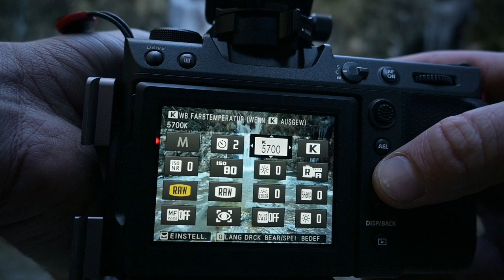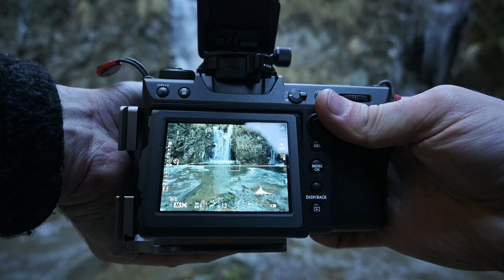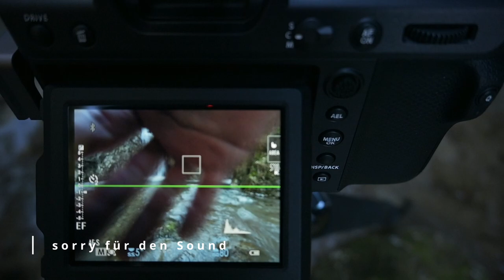Die beste KOMPOSITION On Location finden - Landschaftsfotografie am Wasser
Gemeinsam gehen wir auf die Suche nach einer ansprechenden Komposition am Wasser. Die Landschaftsfotografie in der Natur ist Balsam für die Seele, egal ob ein schönes Bild dabei heraukommt.
Bei einer neuen Location ist die Suche nach einer schönen Komposition von entscheidender Bedeuteung und stellt zugleich eine große Herausforderung dar.

0:00 Intro
1:30 Begrüßung
2:26 Tipps - Komposition finden
4:30 Aufnahme
5:00 Polfilter im Einsatz
5:50 Erstes Bild
6:15 Erläuterung
7:05 Zweites Bild
7:30 Abspann